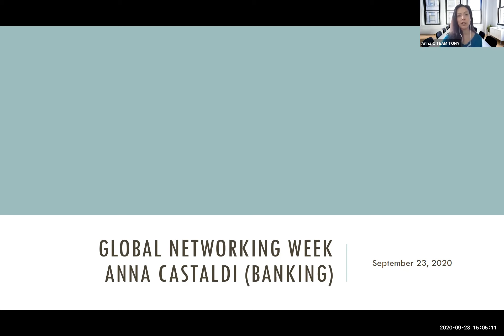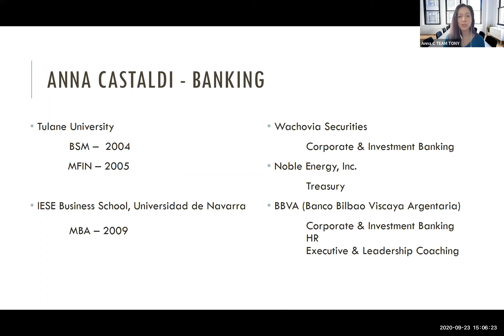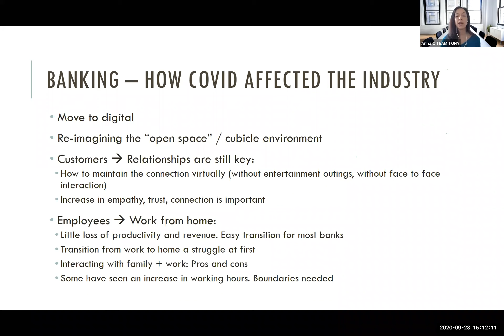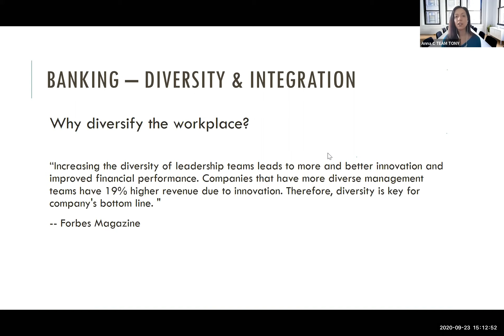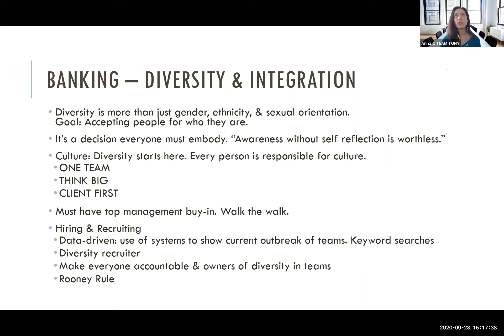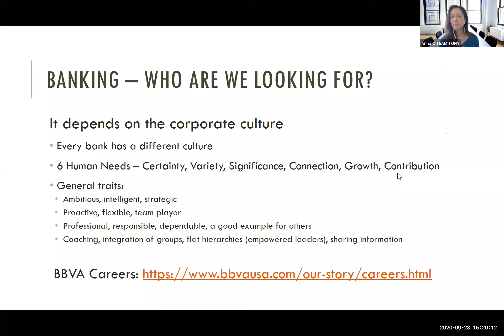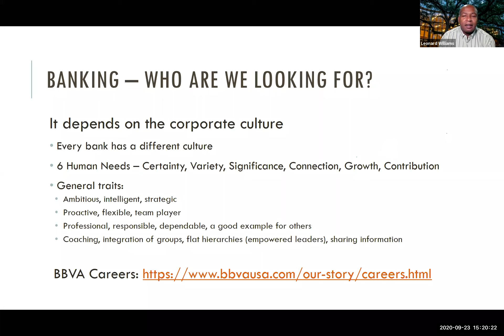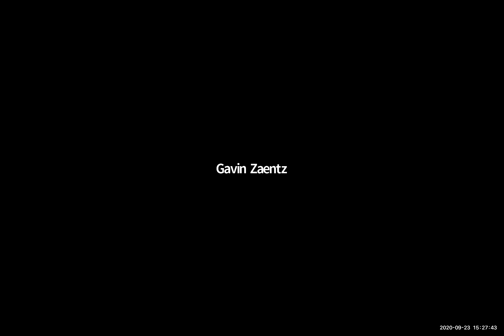Finance - Investment Banking Industry Update & Networking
For Global Networking Week, Anna Castaldi (B '04, B *05) led our session focusing on finance and investment banking. Anna is a matchmaker of authentic talent (humble, hungry & honest) to purpose-driven careers. She mixes Talent Acquisition with practical psychology and has a background of more than 15 years of experience in banking & finance, including corporate finance, global trade finance, investment analysis, and FX spot trading. A purpose-driven career is one driven by something greater than ourselves -- this brings personal & professional fulfillment and creates a better world for everyone. Anna’s mission is to match people with their purpose in an engaging career that allows them to maximize their talents and share them with others. This is why she moved from Corporate & Investment Banking to HR.